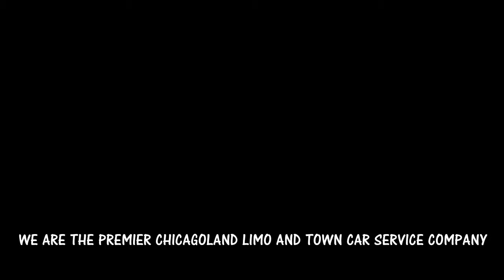Riverside Limo Service IL O'hare Limousine Rental Midway Airport Car Service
Cheap prices / rates . Stretch Limos hummer escalade party bus hire car Limo company